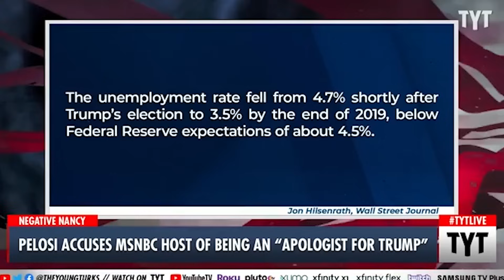Ana Kasparian DISOWNS the Left and DEFENDS Trump?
The Young Turks (TYT) Host Ana Kasparian defends Trump over dishonest Nancy Pelosi interview with MSNBC's Katy Tur, as well as wild clips where she disowns the left and even defends strict immigration and border policies in Scandanavian countries. Predictably, Cenk Uygur tries furiously to talk her off the political ledge of leftism. Is Ana Kasparian becoming genuinely redpilled, or is it just another Bill Maher midlife crisis style event?